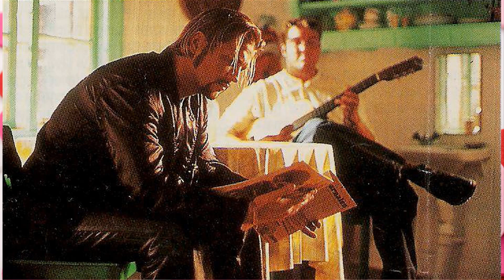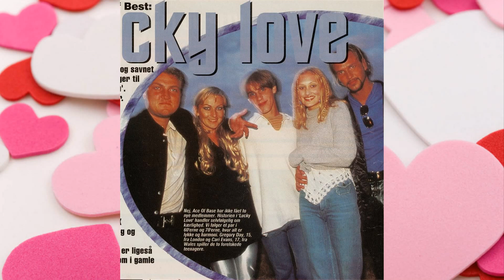Ace of Base making of Lucky Love - music video (Photo Session)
August 1995 - Alingsas, Sweden
Photographer: Michael Johansson